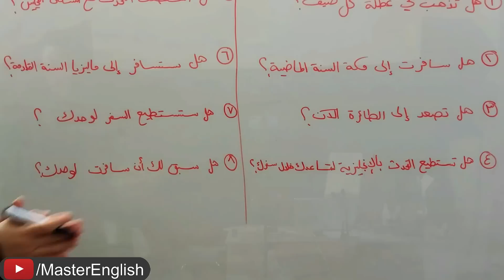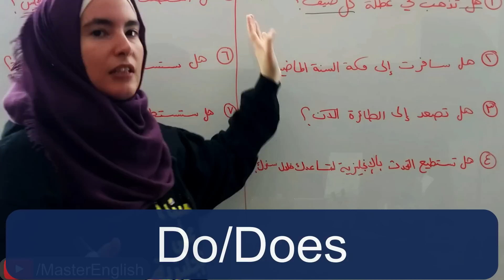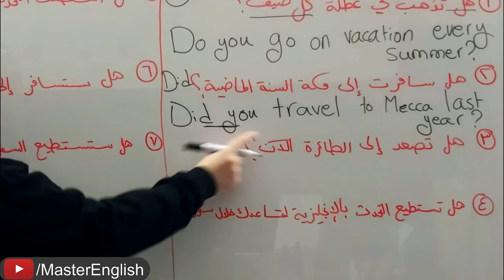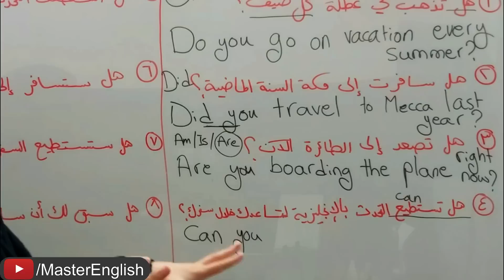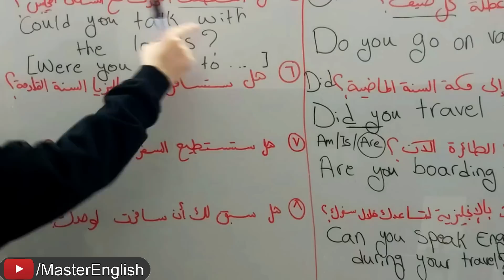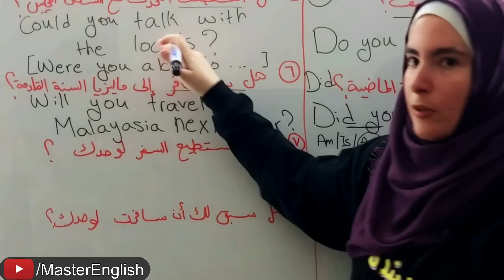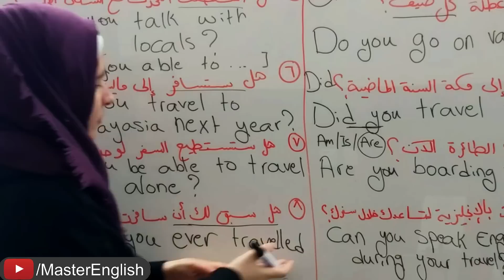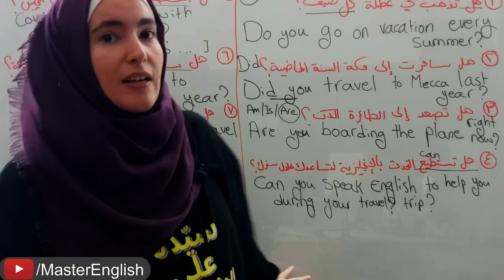كيف تقول كل ما تريده بالإنجليزية بطلاقة؟ درس تدريبي من دون حفظ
في هذا الدرس وبطريقة تدريبية سنتمرن على التحدث بالإنجليزية لترتب أفكارك وتكون جملك وتثق بنفسك عند التحدث بالإنجليزية. هذا الدرس سيساعدك على تكوين جملك في الإنجليزيةوالهدف هو طلاقة اللسان والتحدث بسلاسة بالإنجليزية.